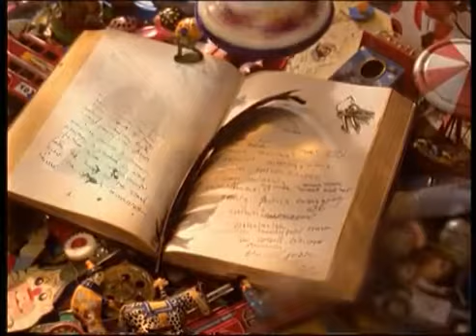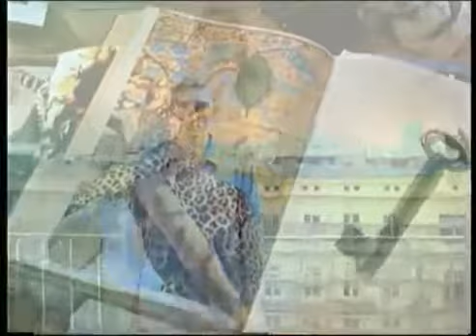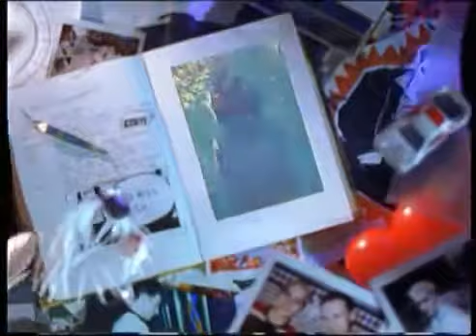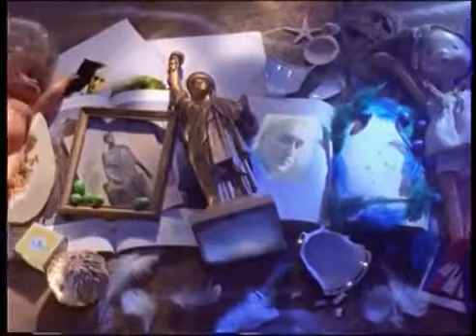Paul Van Dyk - Forbidden Fruit (Futureworld 7"Edit`CD-Rip)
This is the rare alternate edit of the 'Futureworld Remix'of Paul Van Dyk's Forbidden Fruit that was released as a Promo Video as along with the 'Original Video Edit' of Forbidden Fruit in'97 and was on circulation,shown mostly on music channels in Southeast Asia,Etc.It is extremely rare to find but not impossible ! This being a CD-Rip obtained & acquired through various  sources.Thanks.